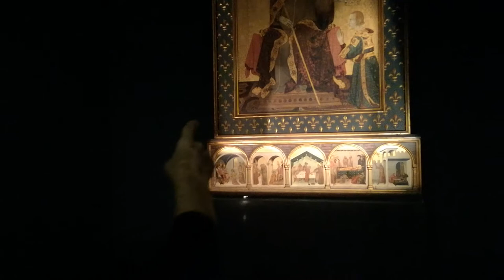Adriana Dragoni a Capodimonte 14